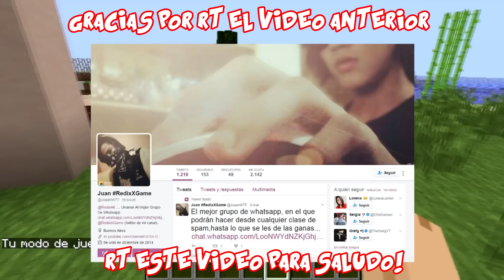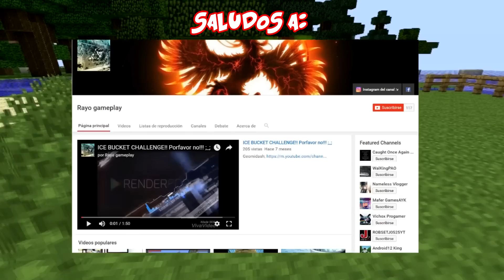YOUTUBERS VS ANIMATRONICOS - FIVE NIGHT AT FREDDY´S (A LO CASIMOCHO) - MINECRAFT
-DONDE COMPRAR LOS MUÑECOS DE CASIMOCHO?

Y COMPARTILO!! MOSTRASELO A TU MAMA Y A LA MAMA DE TU AMIGO!! MIS VIDEOS NO DICEN MALAS PALABRAS!!
saludos y los quiero mucho!!